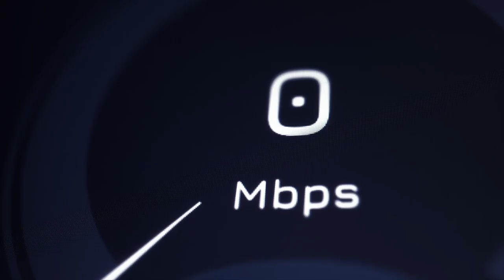WN Video 031 - How to Position a Microphone (Part 8/17)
How to position a microphone? End-address, side-address, shotgun, lav - they all have different patterns and requirements. Can you position your mic outside of the camera view without losing sound quality?